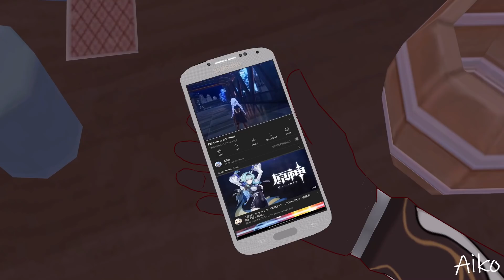Paimon Betrayed us!!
►Credits
Models : Mihoyo, Winter-Leaves
Motion : Me

►Software
MikuMikuDance